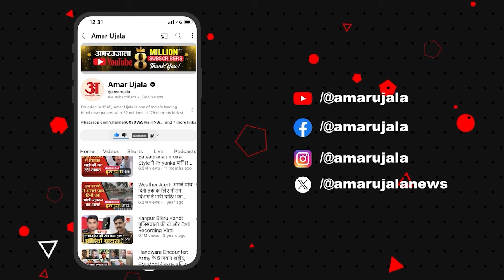UP By Election 2024 : यूपी उपचुनाव के नामांकन की तारीख आई पास लेकिन सपा कांग्रेस में नहीं बनी बात